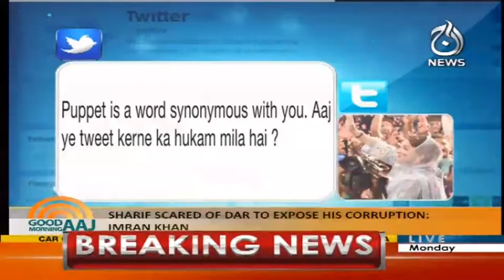Good Morning Aaj - In Memory of Faiz Ahmed Faiz - 20 November 2017 - Aaj News